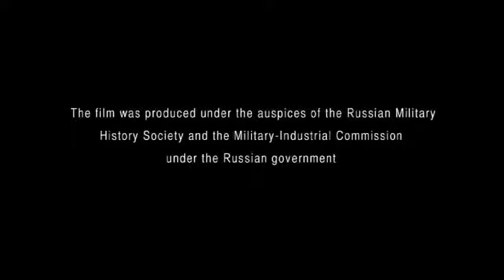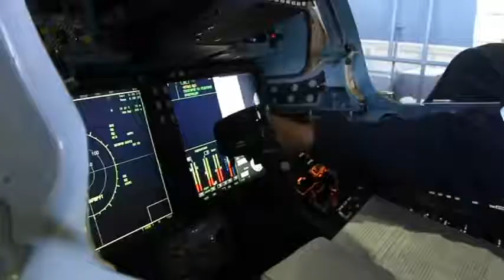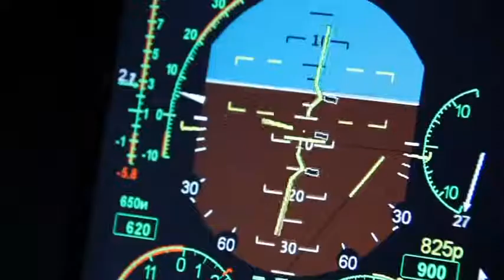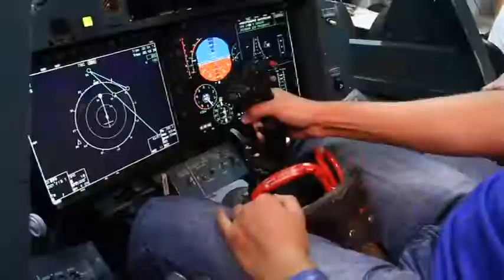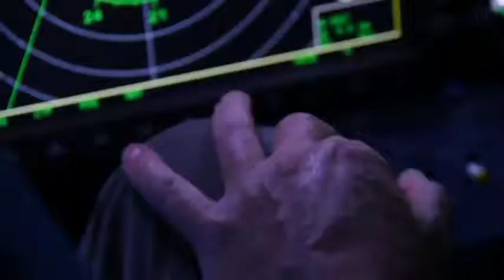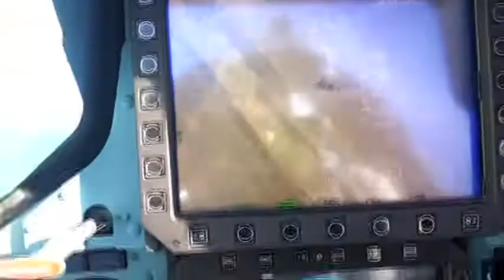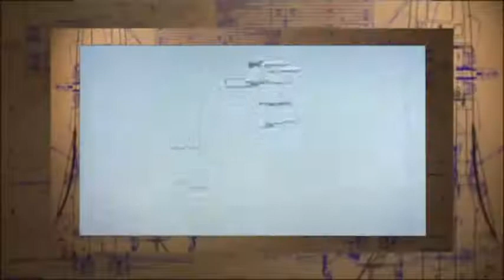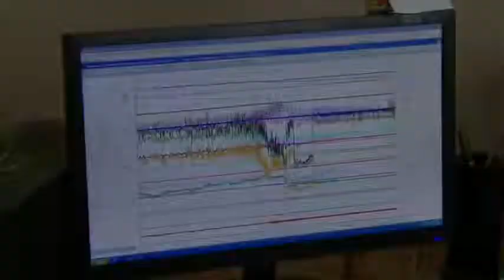Sukhoi Aircraft Industry। Full documentary